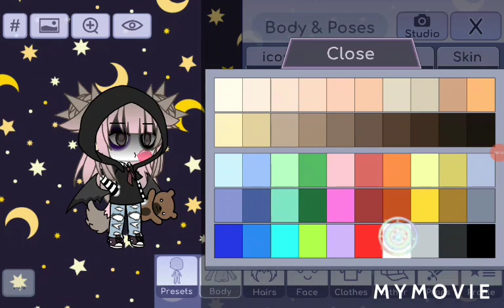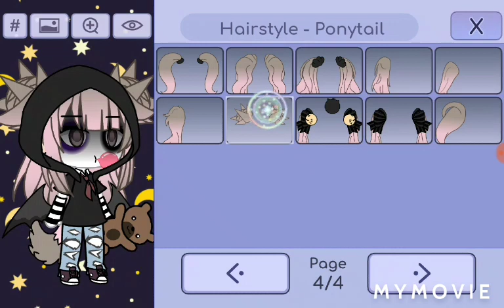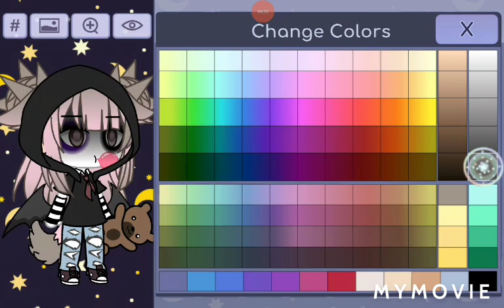How to make my oc